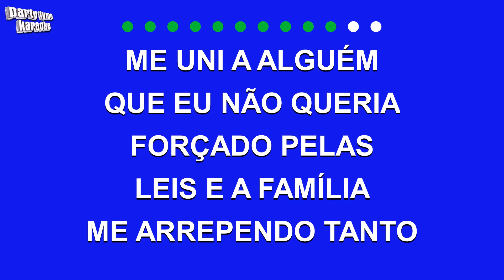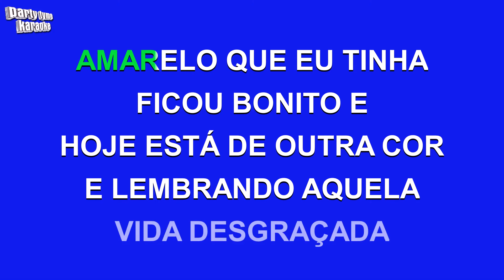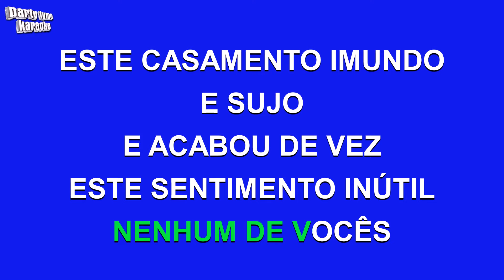Amado Batista - Casamento Forçado (Versão Karaokê)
Versão karaokê de 'Casamento Forçado'
popularmente cantada por Amado Batista,